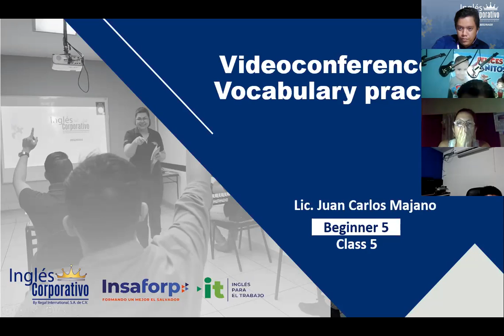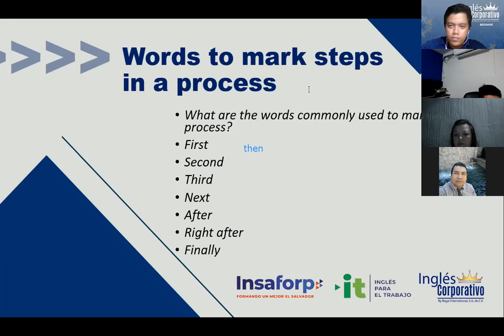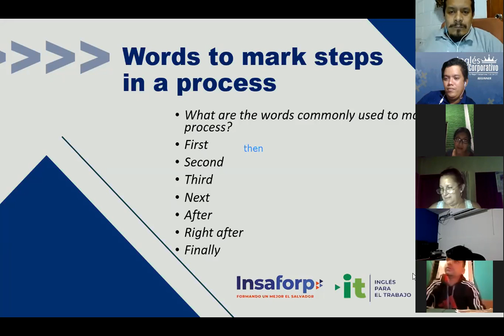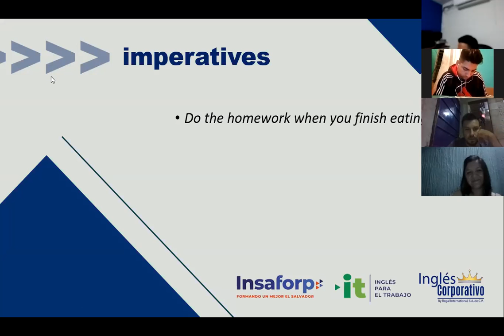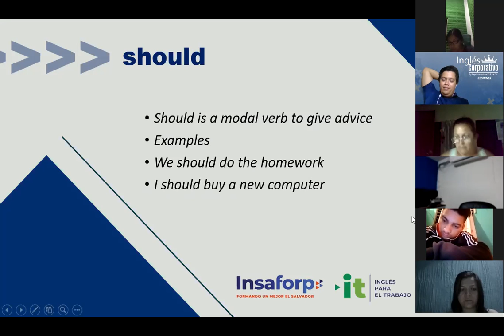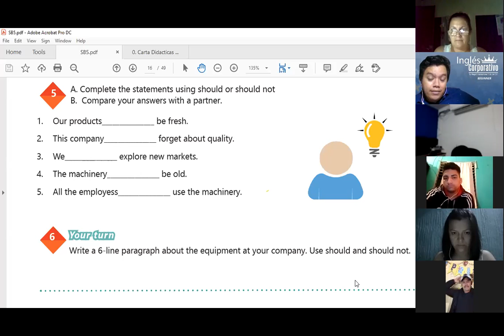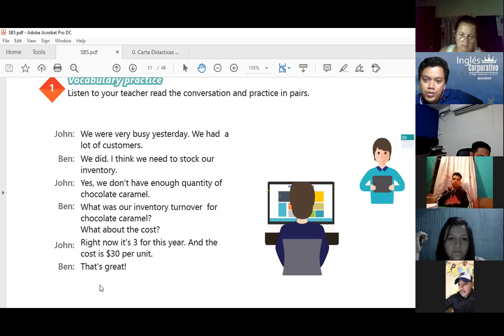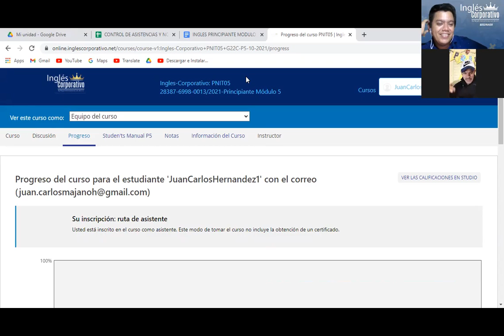Ingles Corporativo- Videoconferencia #5 Vocabulary practice.